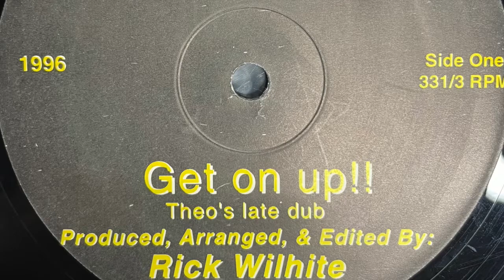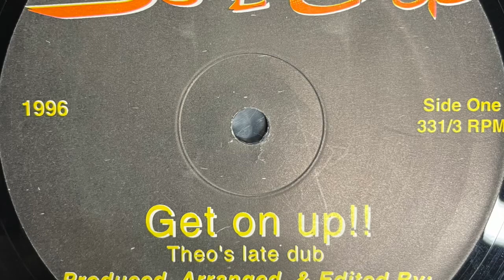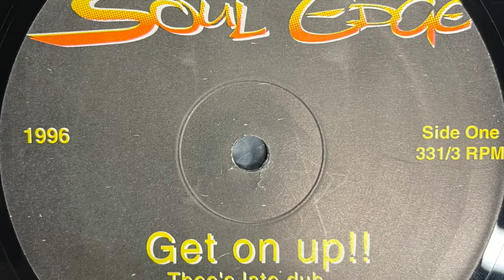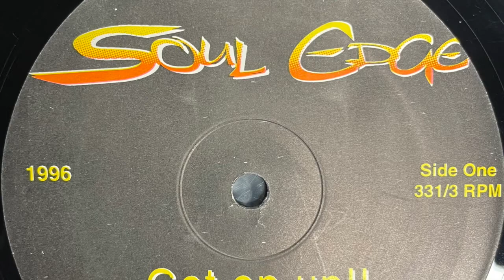Rick Wilhite - Get On Up!! (Theo’s Late Dub) [1996]